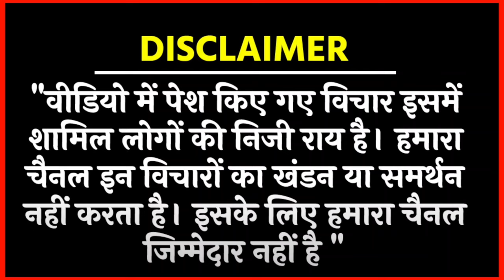शिक्षा पर लगेगा मनुवाद का ताला बहुजन हो जाए होशियार/ BIG NEWS BY RATAN LAL ON RSS BJP